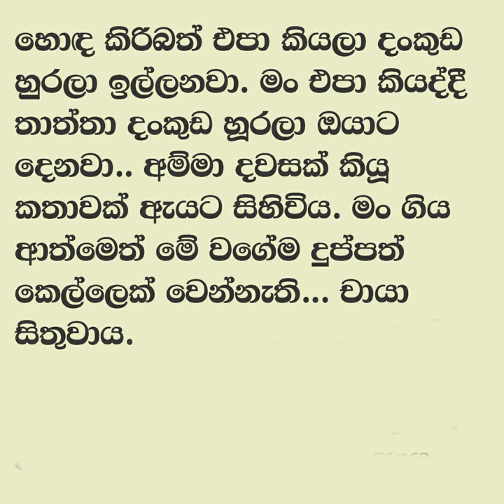😊 චායා - Chaya 1 ❤ | දිය රෙද්දේ තෙත පිපුන ළැමට වඩ වඩාත් තදට දැනුණි. | Vish Novels | Sinhala Novels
කතාවෙන් බිඳක්: චායා මිදුල ළඟින් එද්දී පාන්දර අහසේ ලා රත්තරන් පැහැගත් ඡායාව යංතමින් දිස්ව වැටී තිබුණි. ඇය එදෙස බලා දෙතුන් විටක්ම සිනාසුනාය. පාන්දර නෑවේ කාලෙකිනි. ඒ නිසා චායා උන්නේ ගැහි ගැහීය. දිය රෙද්දේ තෙත පිපුන ළැමට වඩ වඩාත් තදට දැනුණි. චායා රෝස පැහැගත් තුවාය පපුවටත් ගෙළටත් උන්ඩි කරගෙන පඩිය නැඟ උඩට ආවාය.

A bit of the story: As Chaya approached the courtyard, a light golden shadow was slowly appearing in the early morning sky. She looked at it and smiled twice or thrice. From the morning bath time. That's why Chaya was so upset. The wetness of the cloth felt tighter and tighter. Chaya came up the stairs with the pink towel around her chest and neck.

Time Codes
0:00 - Intro
0:11 - Love Story
7:46 - End